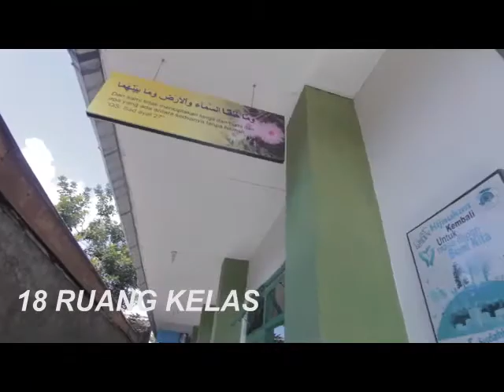Sekolah-sekolah SD MIN 1 Yogyakarta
Profil SD MIN 1 Yogykarta. Untuk informasi produksi profil, iklan tv, dokumenter, dokumentasi, feature dan semua yang berhubungan Audiovisual hub. 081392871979